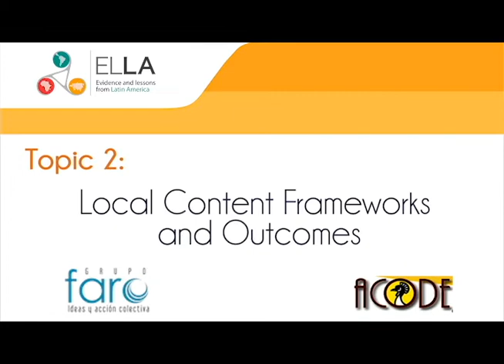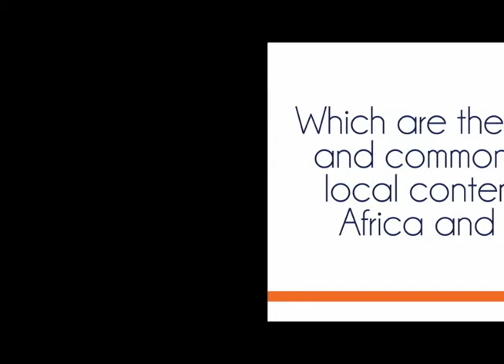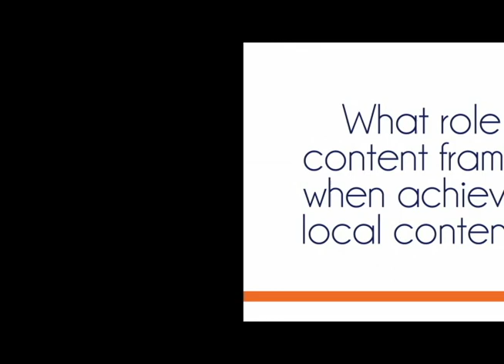Oil and Gas Local Content. Topic 2 Learning Material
Interview with Experts. Local Content Frameworks in Africa and Latin America